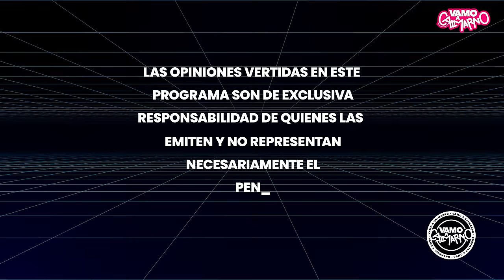ESKARCITA: CONY NO ES MI AMIGA "RUBEN UNA💩" | CARPOOL VAC🚗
¡No te pierdas este emocionante episodio de nuestro Carpool! 🚗💨 Hoy recibimos por primera vez a la ex participante del Reality Gran Hermano @Eskarcita 🔥Acompáñanos en esta interesante conversación con @Rooosinelli ​⁠​⁠ y Jaimeproox Donde, Eskarcita, conversó sobre su éxitoso pasó por el Encierro, de su primer single "Que Soporte", su colaboración con el Grupo La Noche, de sus excompañeros y mucho más ¡Dale play ya! 👇